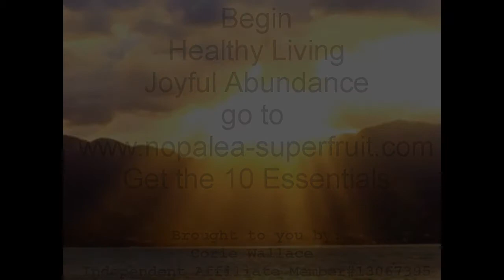Nopalea Essential #9 Develop Acceptance.wmv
Nopalea and Trivita present the 10 Essentials for Healthy Living, Wellness, Peace and Joy.  Watch all 10.